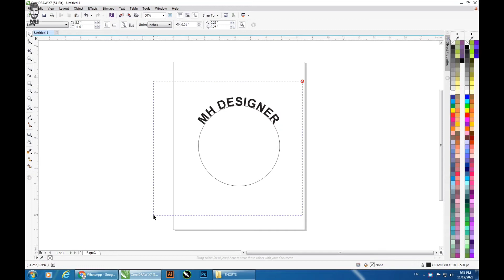How to Write Text it Above the Circle in Corel Draw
In this video you will get to learn how to Write Text it Above the Circle in Corel Draw
How to Write Text it Above the Circle in Corel Draw is described in this video.